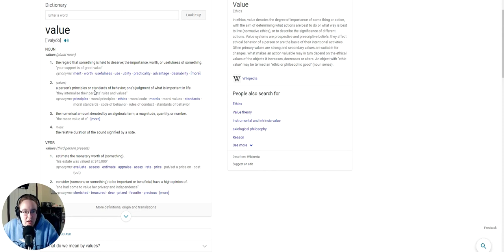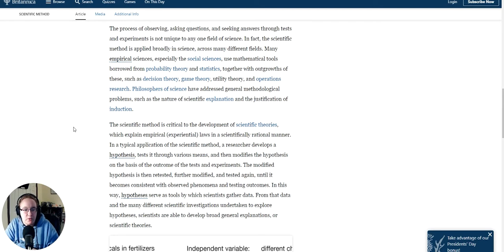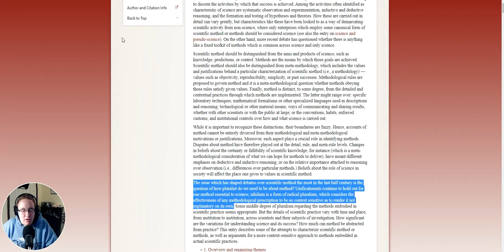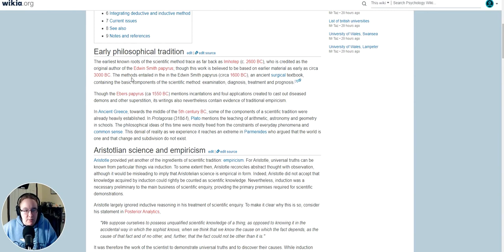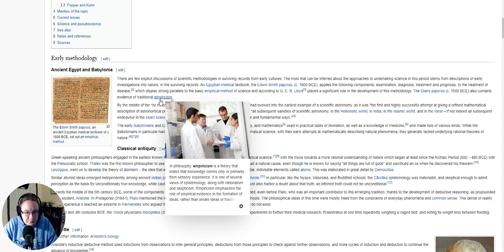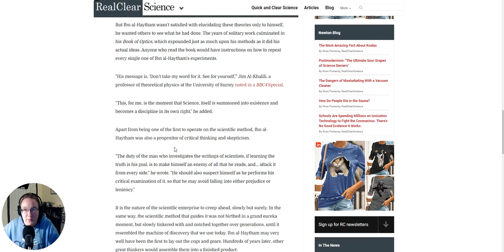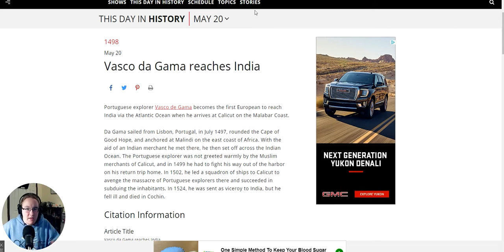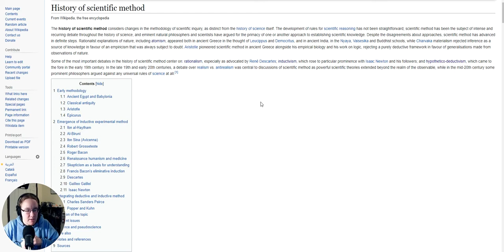What are the origins of the scientific method?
What are the origins of the scientific method? How did it develop? Which cultures were involved? In this episode, I summarize the origins of the scientific method in the ancient parts of human history and which cultures were involved. Please also have a look at the reference links and do some research of your own, I'd love to hear your thoughts. Particularly since there's a lot more depth to this topic than I can get into in this video.

References (DISCLAIMER: While these references are discussed in the video, I do not necessarily agree with all the points made by the authors of any or all of the articles linked below):

European and African Interaction from the 15th through the 18th Century (Encyclopedia Britannica)
What effect did the Crusades have on the Middle East? (ThoughtCo)